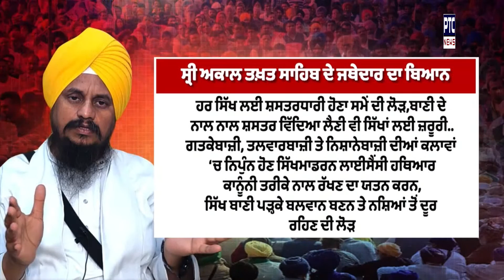ਦੇਖੋ ਵਿਚਾਰ ਤਕਰਾਰ 'ਲਾਇਸੈਂਸੀ ਹਥਿਆਰਾਂ ਦੀ ਹਮਾਇਤ ਕਿਉਂ?'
🔸ਸ੍ਰੀ ਅਕਾਲ ਤਖ਼ਤ ਸਾਹਿਬ ਦੇ ਜਥੇਦਾਰ ਸਾਹਿਬ ਵੱਲੋਂ ਲਾਇਸੈਂਸੀ ਹਥਿਆਰਾਂ ਦੀ ਹਮਾਇਤ ਕਿਉਂ?
🔸ਸਿਆਸੀ ਧਿਰਾਂ ਦਾ ਸਵਾਲ , ਜਥੇਦਾਰ ਦੱਸਣ, ‘ਸਿੱਖਾਂ ਨੂੰ ਕਿਸ ਤੋਂ ਖਤਰਾ’?
🔸ਸਵੈ ਰੱਖਿਆ ਲਈ ਸ਼ਸਤਰ ਰੱਖਣੇ ਗਲਤ ?
🔸ਮੌਜੂਦਾ ਹਾਲਾਤਾਂ ਨੂੰ ਵੇਖਦੇ ਹੋਏ ਹਥਿਆਰ ਜ਼ਰੂਰੀ: ਜਥੇਦਾਰ ਅਕਾਲ ਤਖ਼ਤ ਸਾਹਿਬ
🔸ਦੇਖੋ ਵਿਚਾਰ ਤਕਰਾਰ 'ਹਥਿਆਰ ਰੱਖਣੇ ਜ਼ਰੂਰੀ ਜਾਂ ਮਜਬੂਰੀ' ?